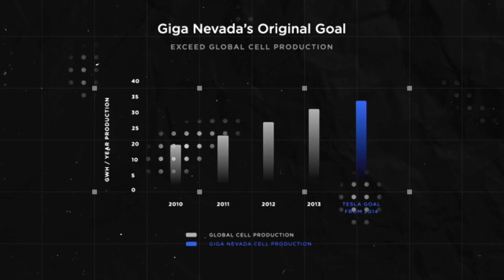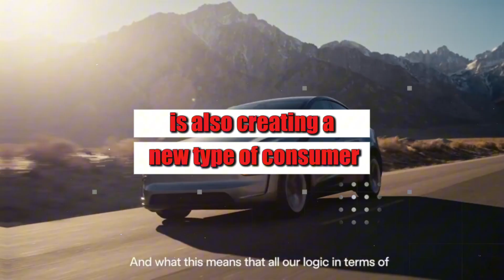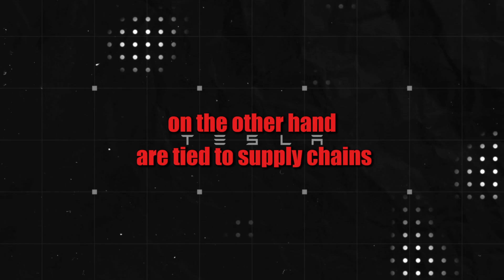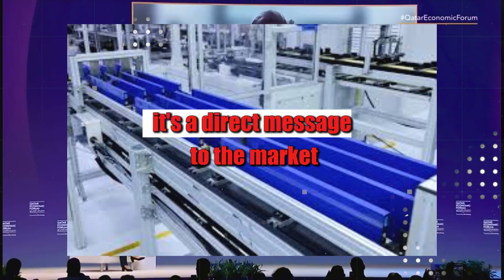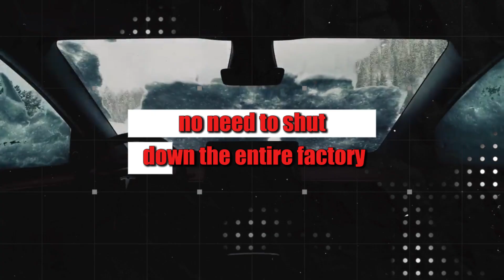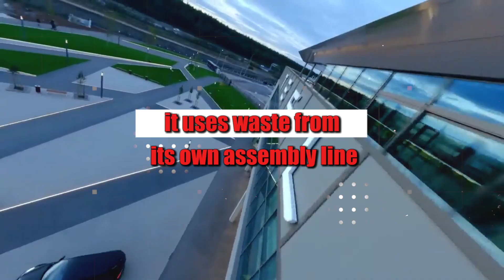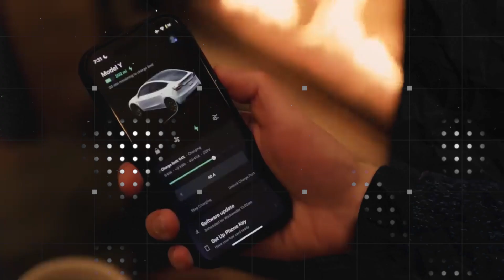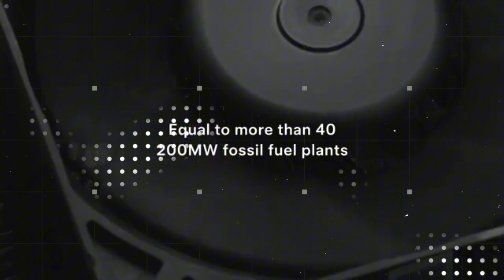Tesla Model 2! $1,999 Aluminum-Ion (2026): Nevada auto-line, cheaper packs, lithium dethroned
Elon Musk has done it again. Tesla has just launched a groundbreaking aluminum-ion battery for only $1,999, putting an end to the era of expensive and fragile lithium-based batteries. In this video, you'll discover how this technology is turning the entire market upside down — from the new autonomous production line at the Nevada Gigafactory to the jaw-dropping mass manufacturing innovations that defy traditional industry logic. With a completely reinvented cost structure, Tesla is producing lighter, cheaper, and safer batteries while eliminating any reliance on cobalt, nickel, and even lithium itself. Get ready to dive into a true energy revolution.
Here, you’ll understand why this battery isn’t just for cars — it’s for homes, industries, and even residential solar systems. We’ll show you how Elon Musk turned a global problem into a massive competitive advantage by slashing logistics costs, cutting out middlemen, and automating every inch of the production process. If you thought battery tech was still years away from true disruption, think again. The future has already begun — and it’s being built right now in the heart of the United States. The $1,999 price isn’t just a number. It’s a direct threat to competitors and an invitation for everyday people to enter the clean energy game. Tesla isn’t playing — it’s taking over.